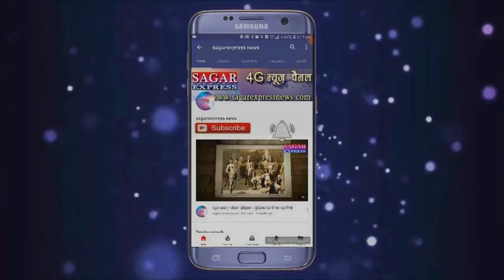लॉकडाउन में घर में बंद वो जरा से बावले हो गए--सीधे सीधे रेल मंत्री बन गए --कसम से